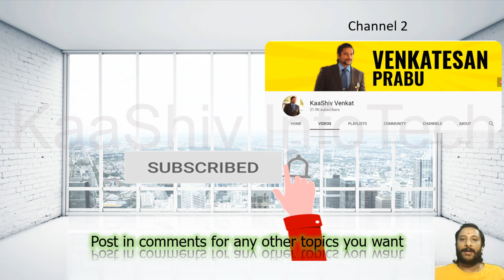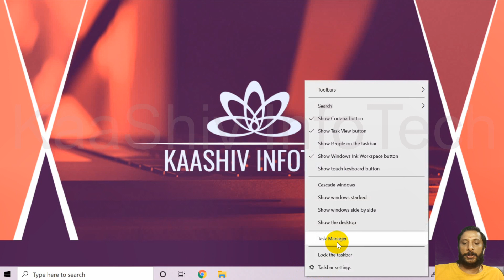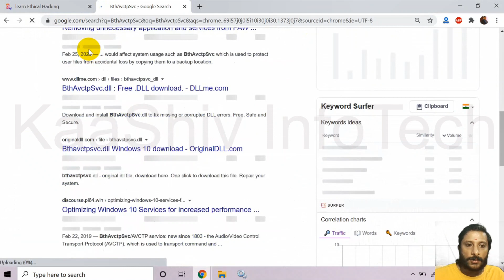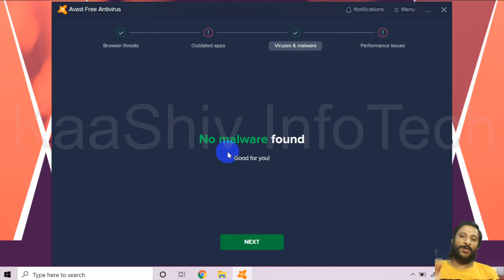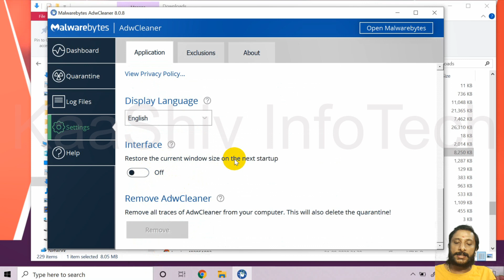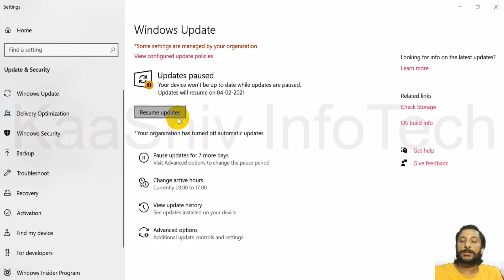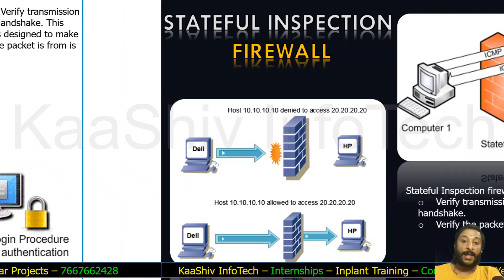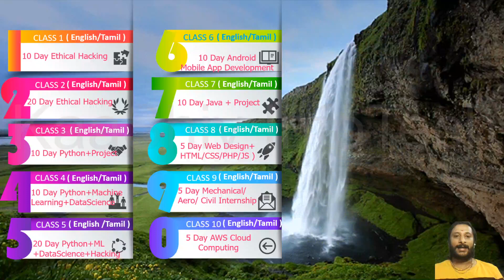Computer Hacking என்றால் என்ன ? | Computer Hacking in Tamil | Learn Ethical Hacking